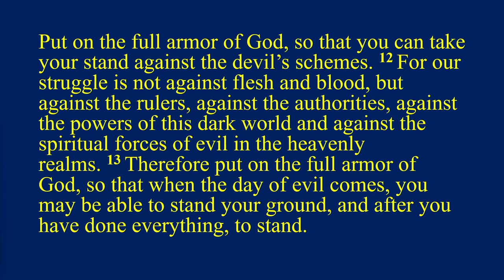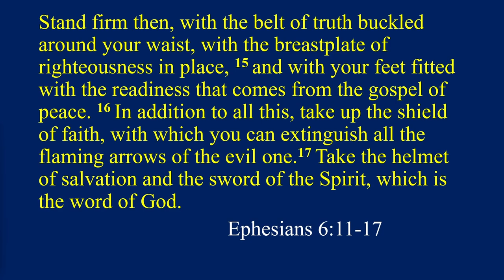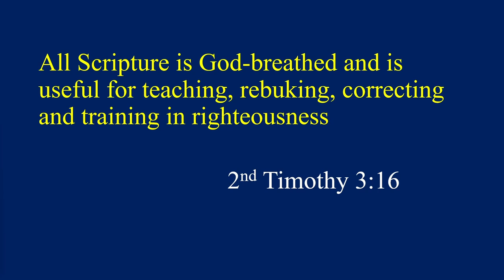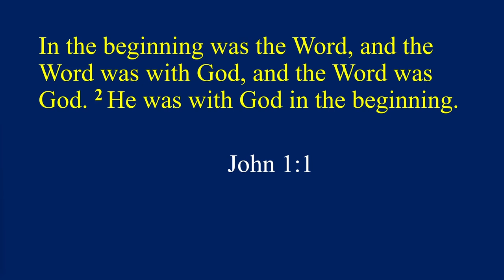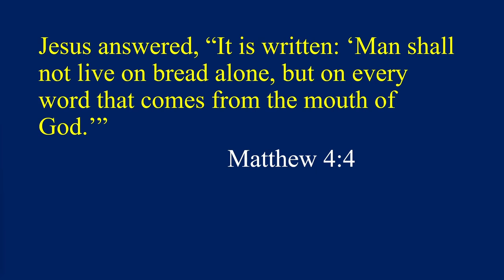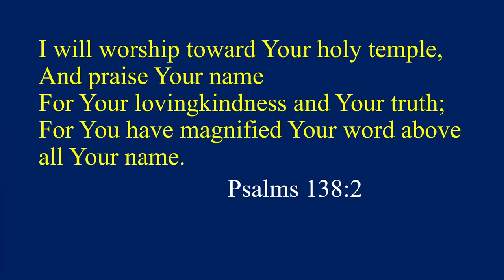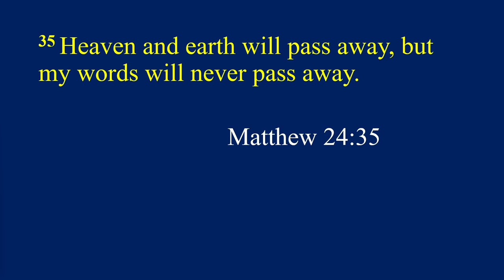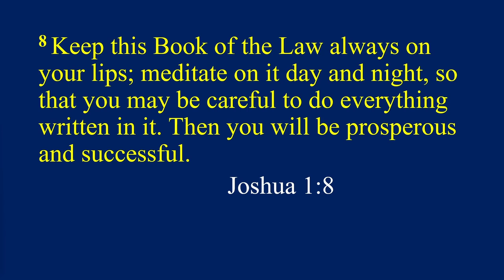The Word of God | Acts 19:20 | Minister Joesph Wanene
In today’s message, “The Word of God ” Minister Joseph reminds us the hidden power in the Word of God.